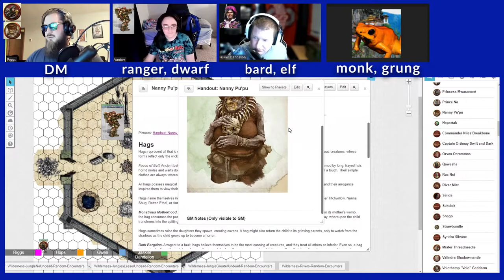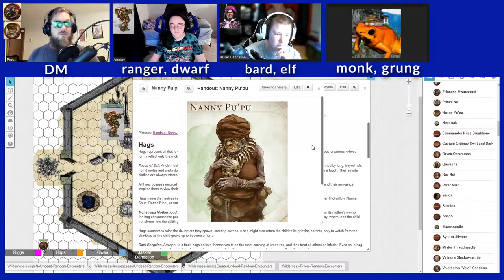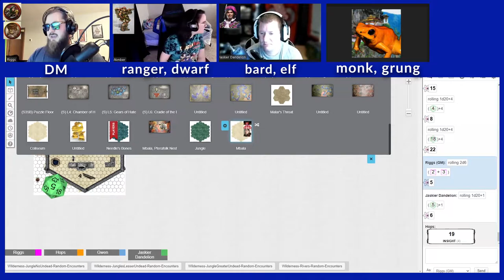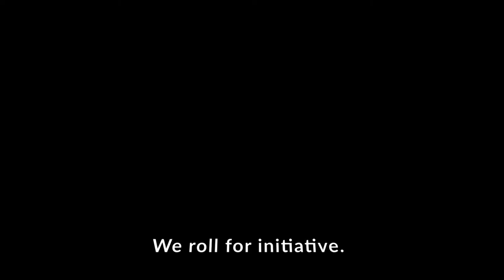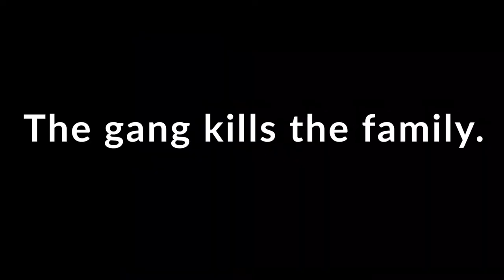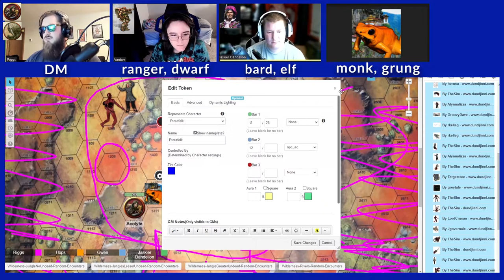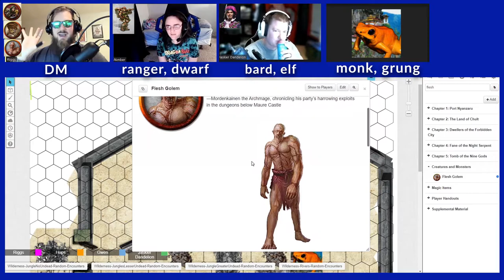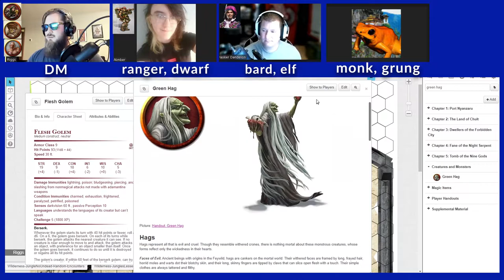ToA, Mbala, D&D, The Gang Feels Bad about their Choices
This video demonstrates how to run the Mbala section of the Tomb of Annihilation adventure book for D&D 5e. I cut out many of the unimportant parts and edited the audio in Audacity for your benefit.